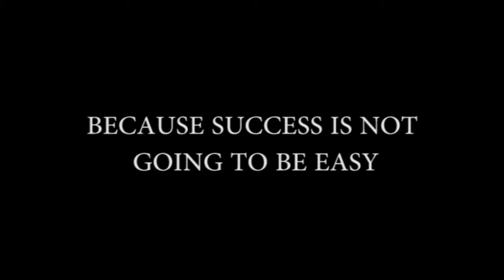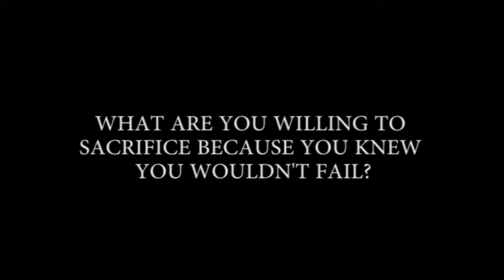WHAT WOULD YOU DO IF YOU KNEW YOU WOULDN'T FAIL? - Motivation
This is a movie about success, from the popular quote of Napoleon Hill - what would you do if you knew you wouldn't fail? how much can you sacrifice? how far can you go?